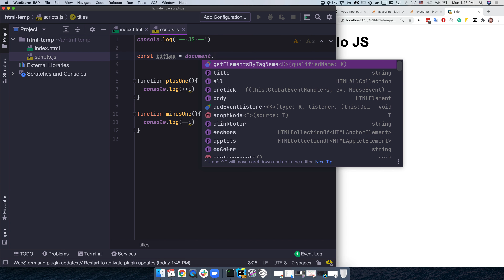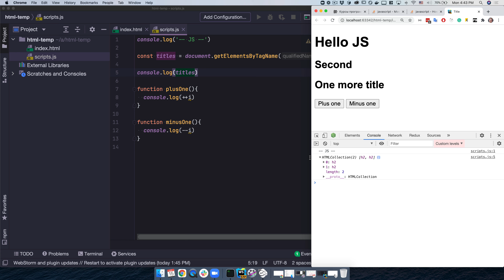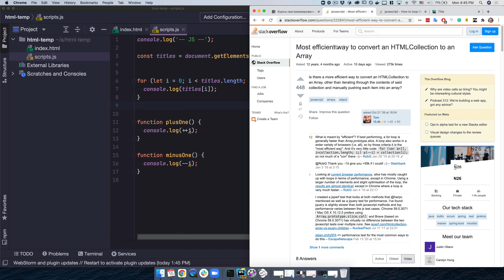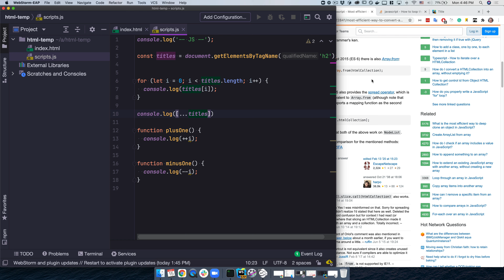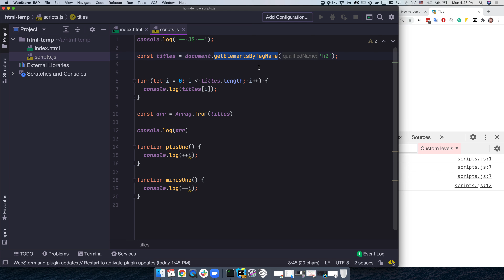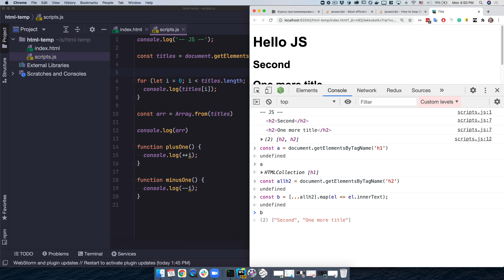React. HTML + JS. 3 GetElementsByTagName